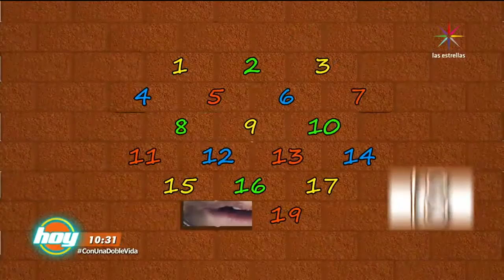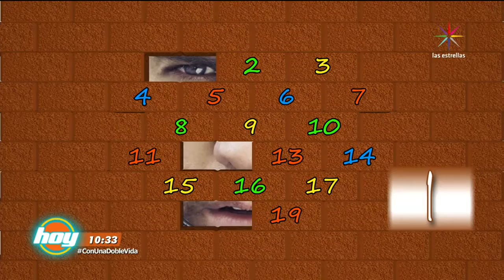Buenos vs malos de La doble vida de Estela Carrillo El Muro